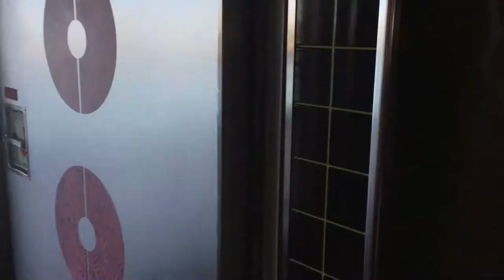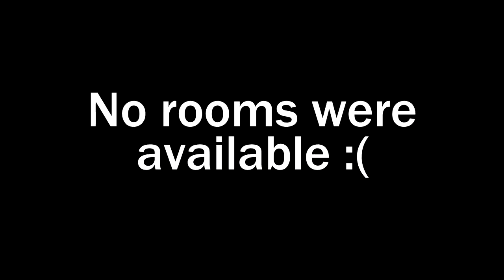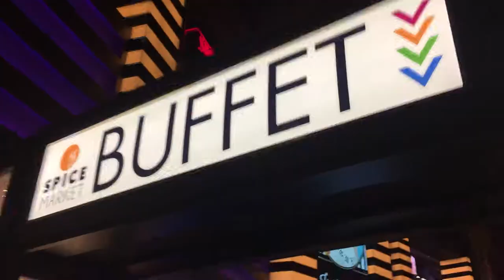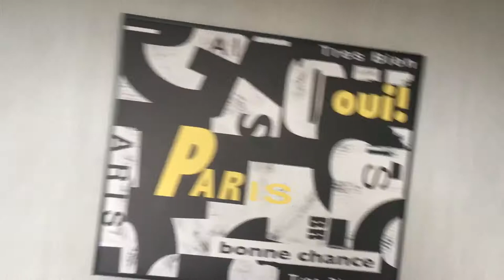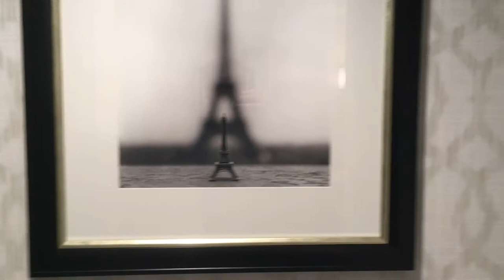Vlog of March (uploaded in July) (not a SETACIAV)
This is not a SETACIAV, simply because SETACIAV 9 will be of Hawaii, as you already saw in the trailer. So, yeah.
I was planning on cutting this into two parts, but I already did all the timestamps before I thought about doing it, so that's not possible. Hopefully you still watch it, unlike all the other 20 minute vlogs no one has bothered to 100% watch. There's a good reason why it is twenty minutes long, I had to fit a cruise ship part and the Las Vegas part into THE SAME VIDEO, which if that happens, will take a while. I put a lot of hard work into it guys, editing it the way I'd edit my Roblox videos, and as I was rewatching the video, it really did not feel like watching 20 minutes of video, but more like five. Enjoy! Anyways...
(BTW this is the first video in a while I HAVEN'T uploaded at 3 am in the morning) (Comment below if you like long haired Gabe or short haired Gabe better, haven't cut my hair since this video)

Music I used in this video (plz don't take this down music creators):
"Peer Gynt - Suite No. 1, Op. 46 - I. Morning Mood" by "Edvard Grieg" uploaded by "Fledermaus1990"
"Spanish Flea" by "Herb Alpert & the Tijuana Brass" uploaded by (explicit to some viewers) "Arse Basterd"

Yeah I have no friends.